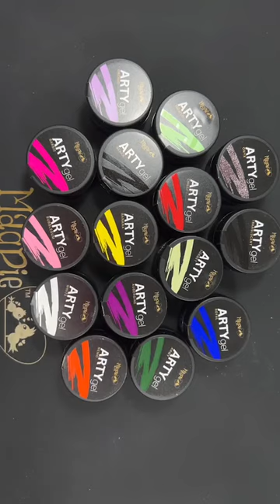The INCREDIBLE New ARTYgels!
These beautiful paints are highly pigments and great for art or full color. Remember to apply the paints thin so they cure properly. or via the Magpie Beauty USA app!

Follow Magpie Beauty USA!